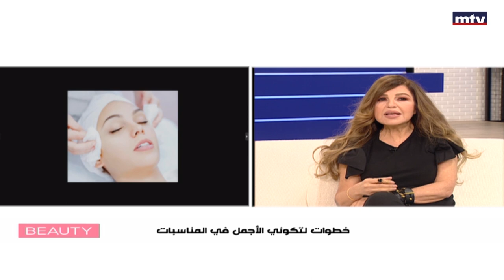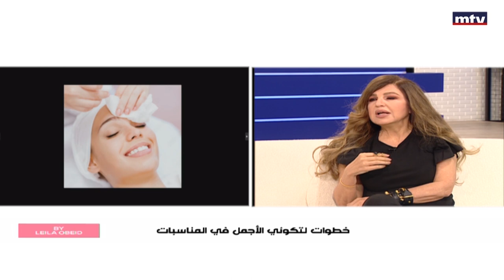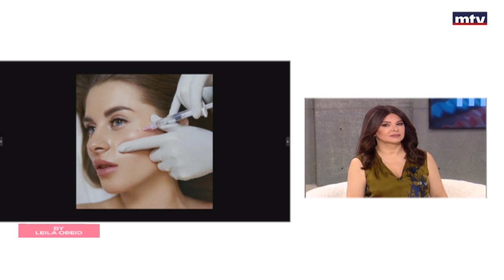Beauty by Leila - 23/05/2023 - خطوات لتكوني الاجمل في المناسبات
The Beauty specialist Layla Obeid is ready to answer your questions and give you her beauty tips every Tuesday and Thursday at noon.
خبيرة عالم الجمال ليلى عبيد تلاقيكم كل ثلثاء وخميس عند الثانية عشرة ظهراً لتتلقى اتصالاتكم و تعطيكم نصائحها المفيدة